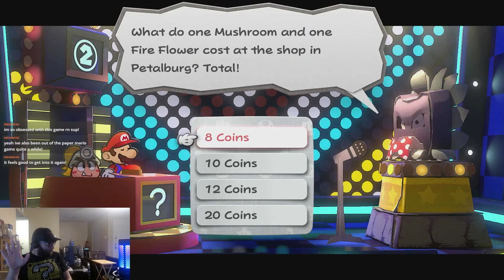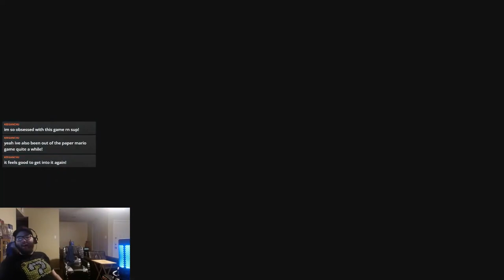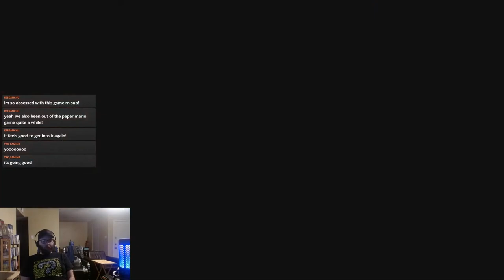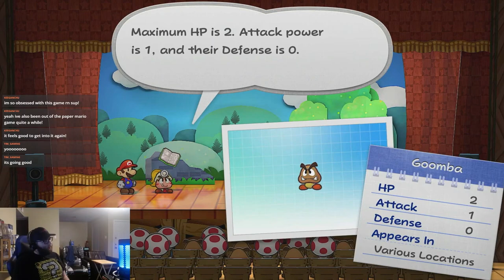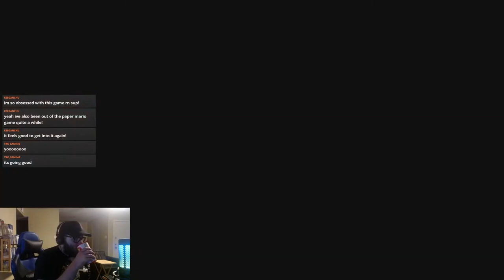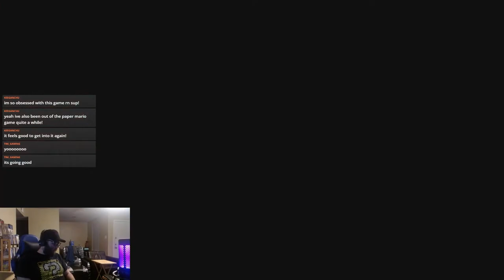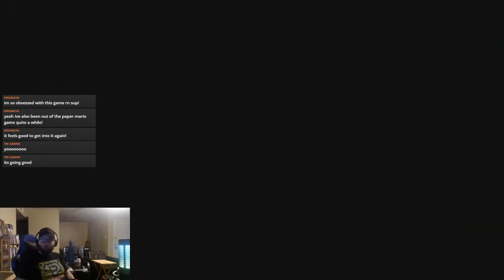Paper Mario: The Thousand Year Door Chapter 1 (1/2)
After finding The Thousand Year Door underneath Rogueport, Mario and Goombella fight and defeat a big Blooper before making their way to Petal Meadows and Petalburg where they eventually meet Koops the Koopa